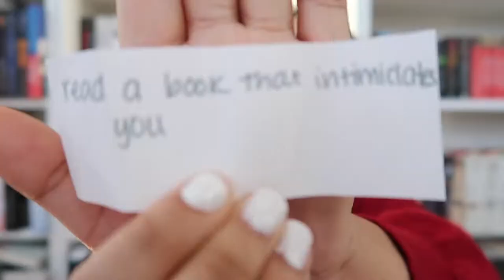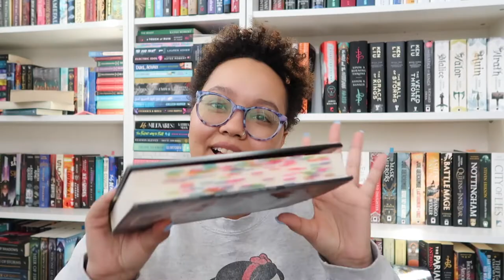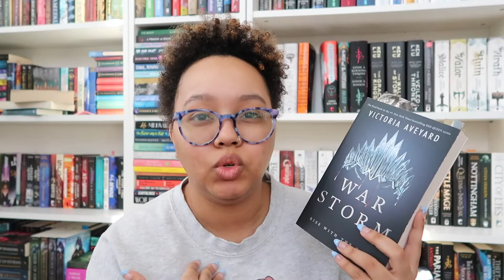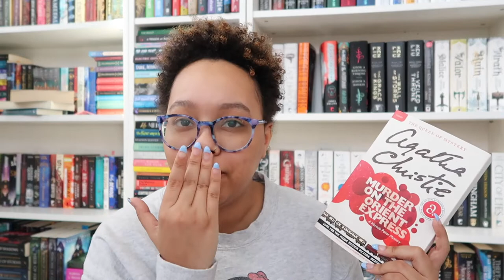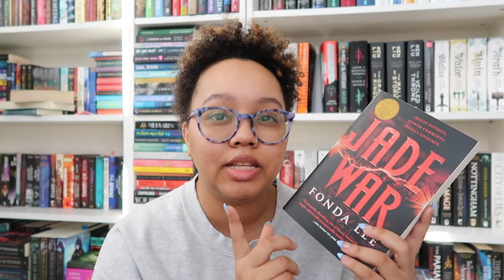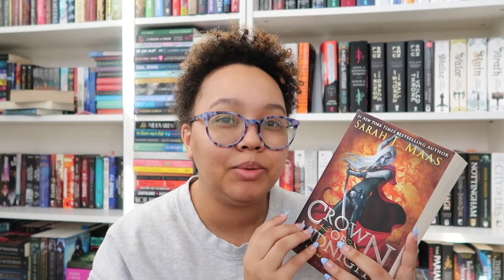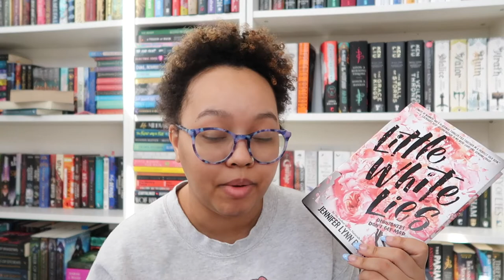A Very Very Very Late April TBR!